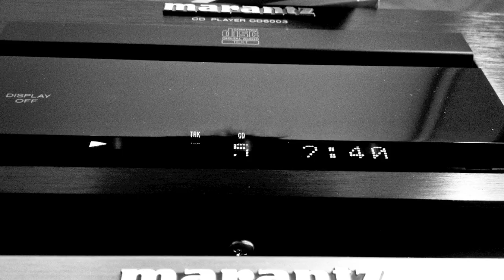eFFeA Ph Studio Fotografico - A Visual Perspective - Francesco Astolfi Photographer.mov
Noi secondo Noi - racconto visivo di un pomeriggio in studio